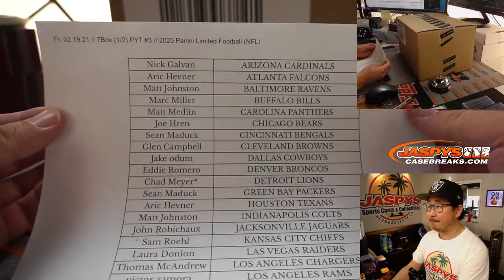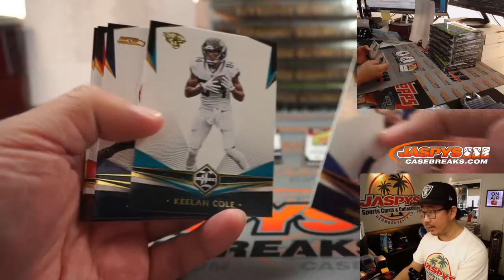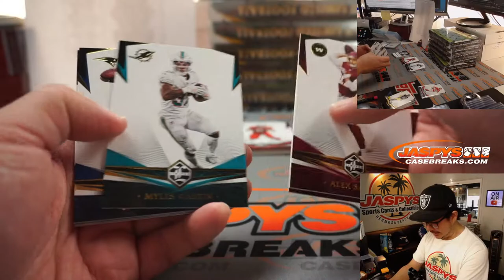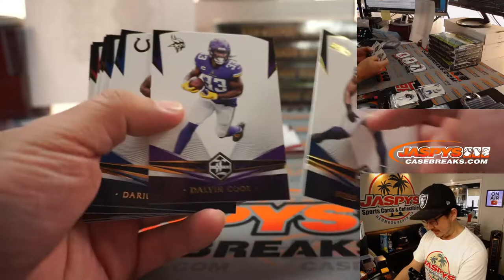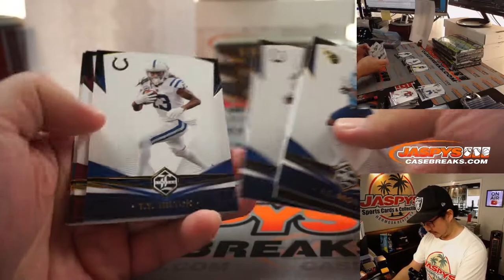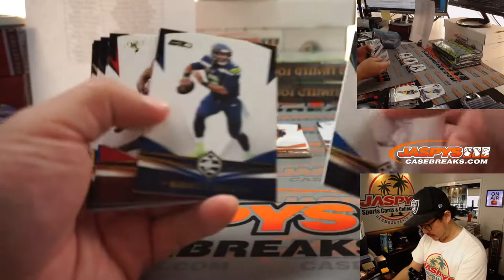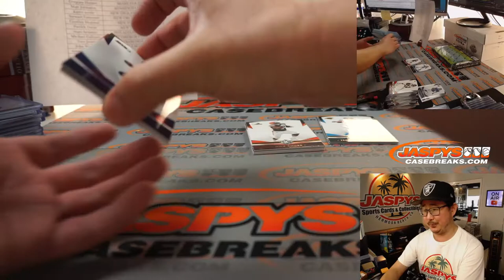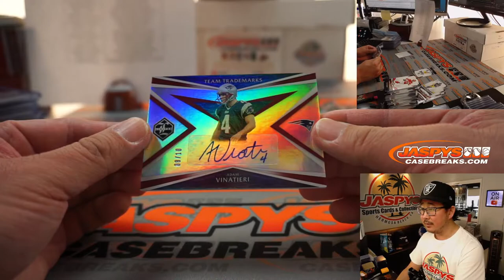Fr, 02.19.21 // 7Box (1/2) PYT #3 // 2020 Panini Limited Football (NFL)